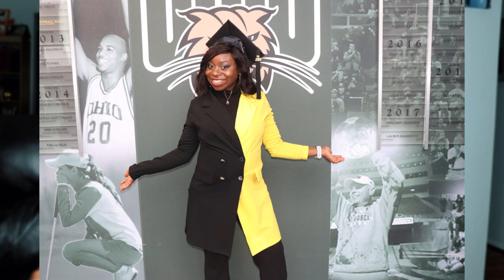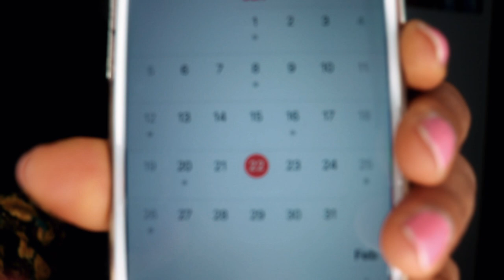WE ARE HAVING TWINS|24 weeks Belly Bump| HOW WE KNEW WE WERE HAVING TWINS| TTC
It's been an amazing journey so far. Tiring, overwhelming, surprising but still thankful. We are excited to share this news with everyone in here. I hope my testimony will give someone hope out there that nothing is impossible. Thanks for stopping by. Thanks